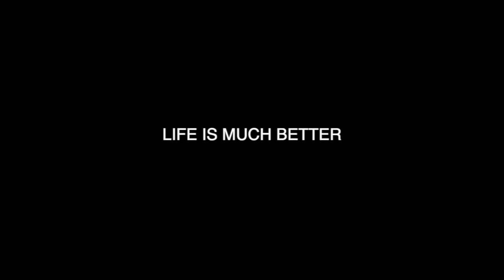Yeshiva Toilet Paper (Official Commercial)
In Yeshiva, not always do you have what you need NOR what you like. In some yeshivas you don't really get good food and the toilet paper is thin, cheap and most likely made in china.